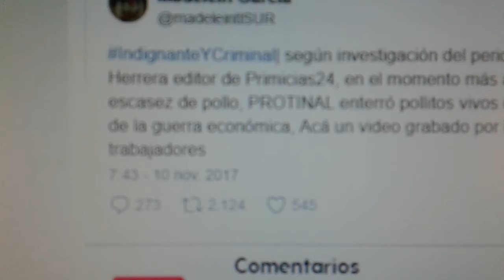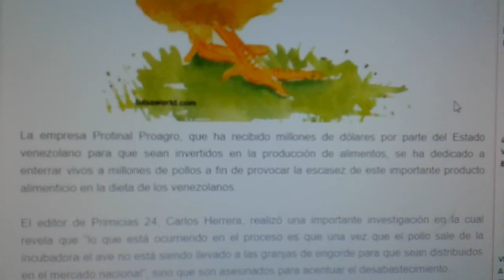Wars - Ej.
Video indignante empresa venezolana enterró vivo pollitos para provocar escasez viernes 10 de noviembre del 2017 la empresa protinal proagro que ha recibido millones de dólares por parte del Estado venezolano para que se han invertido en la producción de alimentos se ha dedicado a enterrar vivo a millones de pozos a fin de provocar la escasez de este importante producto alimenticio en la dieta de los venezolanos el editor de primicias24 Carlos Herrera realiza un importante investigación en la cual revela que lo que está ocurriendo en el proceso de es que hubo una vez que el pollo Sale de la incubadora el ave no está siendo llevado a las granjas de engorde para que sean distribuidos en el mercado nacional sino que son asesinados para acentuar el desabastecimiento.